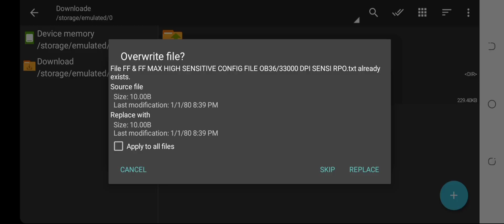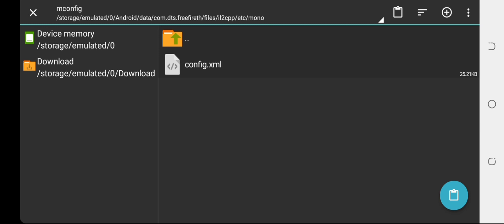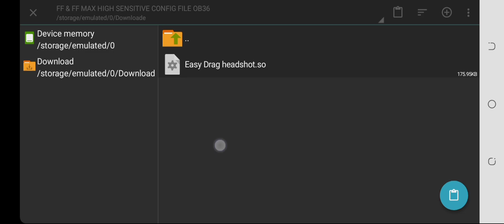FREE FIRE & FREE FIRE MAX HIGH SENSITIVITY I PHONE FEEL CONFIG FILE OB36#autoheadshotsettingfreefire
I phone sensitivity config Free fire and free fire max  100% Anti band use in main I'd

link config 👇

Free FIRE ☑️

App zarchiver

your quarry

1 free fire headshot config file
2 headshot config file free fire
3 auto headshot config file free fire
4 free fire auto headshot config file
5 free fire headshot config
6 free fire no drag headshot config
7 config file
8 free fire new update headshot config file
9 anti ban config free fire
10 drag headshot config file
11 headshot config file free fire max
12 character fix headshot config file
13 config
14 macroff
15 new aplikasi auto headshot free fire
16 after ob36 update free fire headshot config file
17 after ob36 update free fire headshot config file
19 auto headshot config file
27 ff headshot config file
28 free fire new update config file
29 after obb36 updated config file
30 free fire high sensitivity config file
31 new update headshot config file free fire
32 obb36 updated config file free fire
33 free fire i phone sensitivity config file
34 iphone sensitivity free fire max config file
35 free fire free fire
36 ff no drag headshot config
37 ff antiban headshot config
38 after update headshot config
39 free fire no drag headshot config file today
40 free fire drag headshot config file today
41. free fire antiban headshot config
42. ff new config
43. free fire today config
44. ff today config
45. ff dpi sensitivity config
46.ff high sensitivity config
47. ff high dpi sensitivity config
48.ff iphone sensitivity config
49. free fire live free fire headshot config free fire hack free fire hack
50 iphone sensitivity free fire config file today
51. iphone sensitivity free fire config file ob36
52 iphone sensitivity free fire config
53. free fire iphone sensitivity settings
54. free fire iphone sensitivity config file
55 gwh yt 3m
56 171.1 config
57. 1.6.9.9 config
58 60fps config
59.999+dpi config
60. high sensitivity config
61.high dpi config
62. frefire 60fconfig file
63 fix lag ff
64. dix lag ff
65. free fire config
66 free fire today best config
67. free fire max vskin config
68. free fire max vbot config
69. how to fix lag lag in free fire
70. ff lag fix config today
71. free fire max fix lag config
72. free fire max lag fix config
73. free fire lag fix config file
74. free fire max i phone sensitivity config file
75. how to hack free fire free fire hack
76. free fire max lag fix config file
77. ff lag fix config
78. free fire today lag fix config file
79. data coonfig free fire
80. no lag config file download
81. free fire config file for 1gb ram
82. lag fix config file for free fire
83. free fire 60fps config file
84. config file download free fire
86. auto headshot config
112. auto headshot script file
113. headshot file
119. free fire new update lag fix config file
168. headshot setting
169. headshot sensitivity
170. best sensitivity
171. new headshot setting free fire
172. free fire headshot setting
173. free fire auto headshot sensitivity
174. auto headshot sensitivity settings
175. after update best sensitivity settings
176. new sensitivity settings after update
177. best sensitivity for free fire
178. new sensitivity free fire
179. new sensitivity settings
181. free fire auto headshot config file mediafÄ±re no password ob36
182. free fire auto headshot config file mediafÄ±re no password ob36
183. free fire config file headshot me
184. free fire auto headshot config file download
185. free fire headshot hack config file
186. headshot config file free fire
187. high sensitivity config file for free fire
188. glitch file for free fire
189 whait 444 glitch file
190 sensitivity config file free fire
191 free fire headshot config file new update no password mediafÄ±re
192 free fire headshot config file today
193 free fire headshot config file ob36
194 free fire headshot config file ob36
195 free fire headshot config file ob36 update
196 free fire headshot config file ob336update